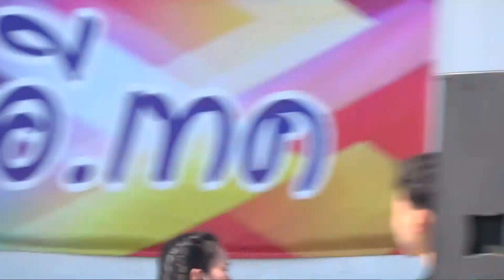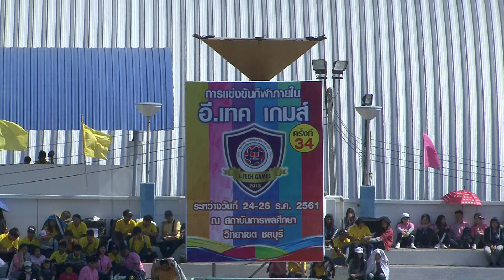E.TECH Games 2018 การแข่งขันบูมเชียร์ สีชมพู